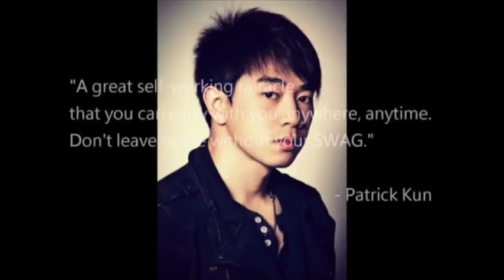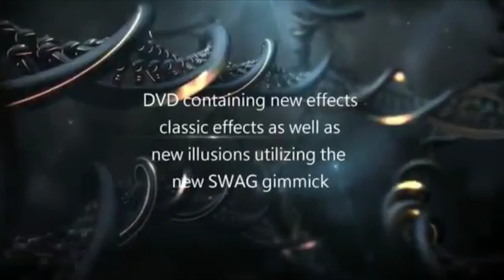SWAG V2 (2 Gimmicks and DVD) by Taiwan Ben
World Magic Shop DO NOT SELL Every product listed anymore. for the items we sell. Quality not Quantity :-) Get your SWAG on!

SWAG 2.0 has taken this modern Classic to a whole new level!!! A spectator selects a card and commits it to memory. She is then handed the SWAG tag. She closes her hands around the tag and concentrates on her card. When she opens her hands she finds that the Tag has revealed her selection! This is just one of the many effects you can perform with SWAG!

Magic Happen In The Spectator's Hands!

You can also incorporate the SWAG tag into pre-existing routines. Drop it in water and watch it Visibly change! Put on the spectator's palm and watch it Gradually change! The Two (2) SWAG Tags are double sided so you can produce two different revelations. A NEW ingenious gimmick that truly turns this effect into a super visual routine.

No Electronics!

Resets almost instantly!

Great for street magicians, walk-around performers, mentalists and well, anyone... SWAG is a secret weapon that you take everywhere you go!

Includes:
1 SWAG Gimmick (Black)
1 SWAG Gimmick (White)
1 SWAG 2.0 Gimmick
1 DVD with multiple routines and effects.

"A great self-working miracle that you can carry with you anywhere, anytime. Don't leave home without your SWAG."
-Patrick Kun

"It's diabolical, It's clean, it's a world of options but the reason I like it so much. It's badass!!"
- Bobby Motta

"A very nice update on this principle making it a modern routine!"
- Luca Volpe